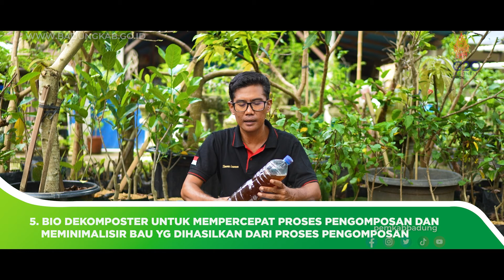TEKNOLOGI TEPAT GUNA - KOMPOSTER BERBASIS RUMAH TANGGA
Memanfaatkan apa yang ada untuk mengolah sampah agar dapat bermanfaat kembali untuk lingkungan. Begitulah yang ada dalam pikiran Bapak Komang Suryawan asal Desa Sibang Kaja Kabupaten Badung. Edukasi dari pemenang Teknologi Tepat Guna kali ini tentang pembuatan pengolahan sampah organik langsung tong komposer oleh Bapak Komang Suryawan mungkin bisa jadi referensi Sobat Badung yang juga ingin menjaga kelestarian Bumi yang bisa dimulai dari rumah sendiri.

Simak penjelasan selengkapnya dan tonton sampai habis ya!
Semoga bermanfaat!